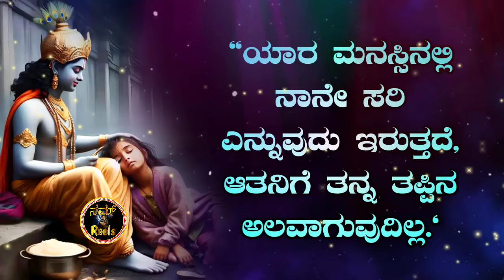ನೀನು ಅನುಭವಿಸಿದ ಕಷ್ಟಕ್ಕೆ ಒಳ್ಳೆಯ ದಿನ ಬಂದೇ ಬರುತ್ತದೆ Krishna motivational quotes in kannada|Krishnavani